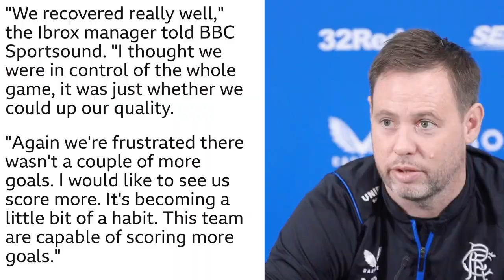Rangers Win! Bit of a Thriller?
rangersfc beat motherwell 4-2 at Fir Park making hard work of a game they could have won very easily.

Hello and welcome to the GLASGOW RANGERS NATION your daily RangersFC news channel with views, updates, game reports as well as podcasts and live streams. I'm Owen David, an English (please dont hold that against me lol) fan. I've been a Rangers fan since 1987, I started following them when Graeme Souness became manager. My all time favourite Rangers players are Chris Woods, Ally McCoist, Terry Butcher, Gazza and Brian Laudrup.